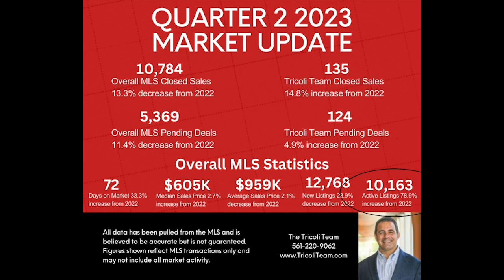Your Latest Real Estate Roundup: Market Insights and Analysis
Curious about the latest shifts in the real estate market? Our comprehensive market update is here to provide you with the insights you need. From housing inventory to buyer demand to evolving pricing trends, we're breaking down the key dynamics influencing the current real estate landscape. This is what you need to know before entering the market. Stay informed and ahead of the curve by watching this video today.

CHAPTERS:
0:00 - Introduction
0:13 - Closed sales
1:29 - Activity in our market
2:23 - Median sales price
2:55 - Who you work with matters
4:03 - Call or email with questions

✨ABOUT US✨
If you are buying or selling real estate in Southeast Florida, you can find the most current Southeast Florida real estate information on this Tricoli Team Real Estate website. As the real estate leaders in Southeast Florida, The Tricoli Team's goal is to share with you invaluable information about buying and selling real estate in Palm Beach County, Broward County, St Lucie County, Martin County, Miami-Dade County, Indian River County, Okeechobee County and other areas in Southeast Florida. In addition to being able to search the MLS for the latest single family homes, commercial properties, townhouses and condos, you can set up an automatic search for immediate and up to date Southeast Florida properties for sale.

Jeff Tricoli
Tricoli Team Real Estate/ KW Realty

✨Coach/Director - Sean Davis
✨Video Editor - Tabitha Lassek
✨Writer - Jonathon Ayers